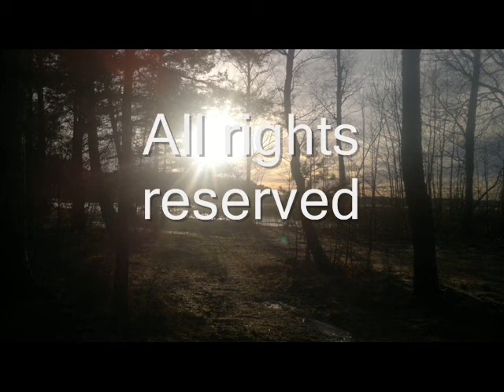Henhouse B Band. Title: Boat song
Boogie from the 80's